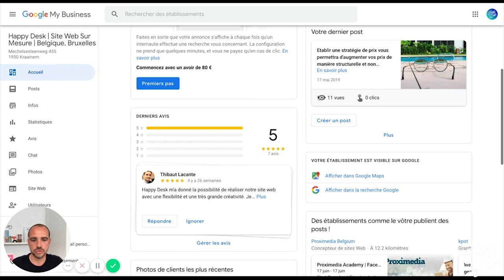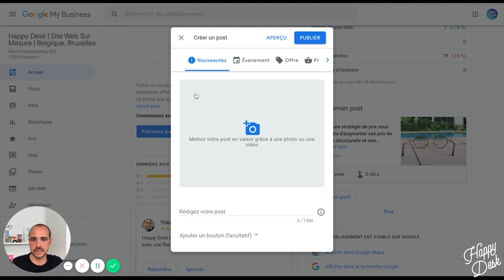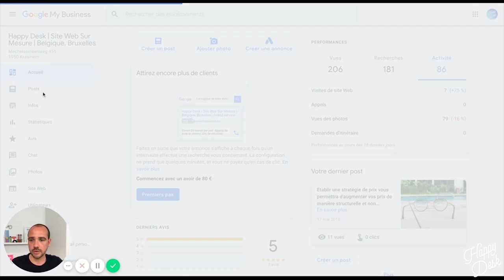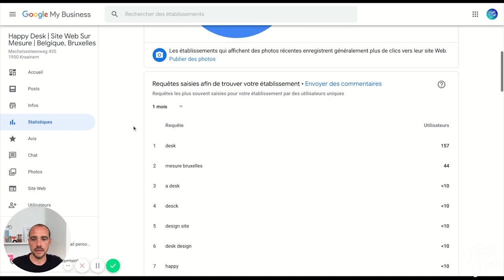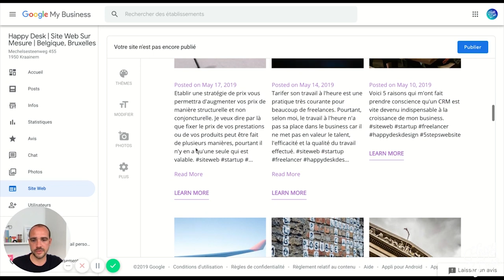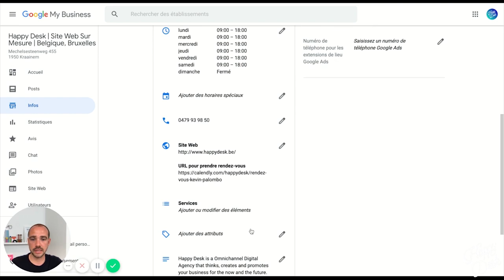COMMENT OPTIMISER LA FICHE GOOGLE MY BUSINESS?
HELLO

OUTILS WEB

COPYRIGHT

SOCIAL